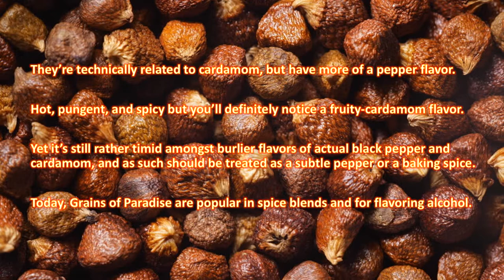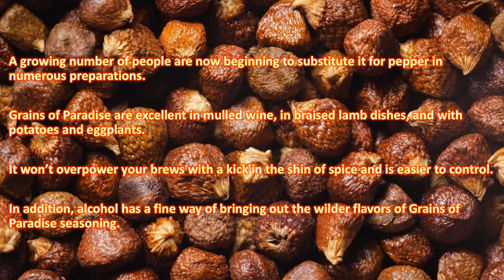World spices Season 1 Episode 18 What is Grains of Paradise Melegueta pepper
Today we gonna talk about a very new spice for most of you,also a beautiful looking spice called grains of paradise or melegueta pepper,hope you enjoy.

For new visitors i wish you a warm weclome and read the description down below for more info about my channel.
For the beggining we gonna learn more things togheter about world spices,for season 1 only spices,season 2 herbs and mix of herbs,season 3 mix of spices and for season 4 i will make a season about many different sauces from around the world(including ingredients and how to make them).

If you like my channel and my work,please support me by SUBSCRIBE,SHARE also to your friends and hit the BELL button so you dont miss anything from my channel and stay notified,thank you and wish you all the best.

Kindly regards,
Chef CAROL